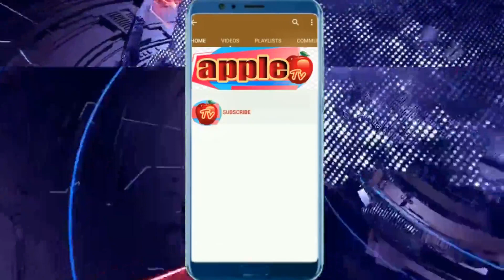ஜெயம் ப்ராப்பர்ட்டீஸ் சார்பில் ஏழை, எளிய மக்களுக்கு உதவிகள்